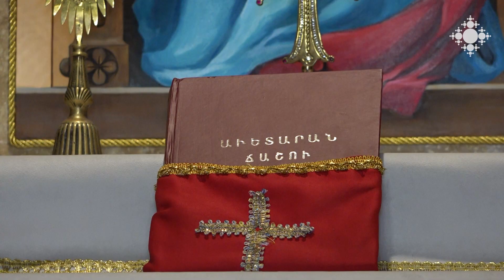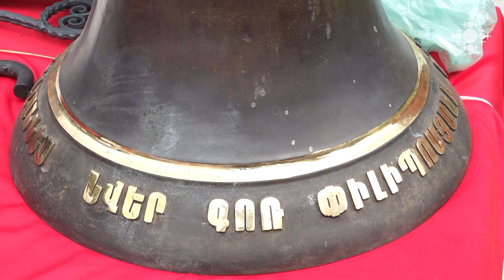Մրգաստանում ղողանջեցին եկեղեցու զանգերը, տեղադրվեց խաչը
Մրգաստան գյուղում տասնամյակների դադարից հետո ղողանջեցին Սուրբ Հովհաննես եկեղեցու զանգերը: Արմավիրի թեմի առաջնորդ Տեր Սիոն եպիսկոպոս Ադամյանի ձեռամբ կատարվեց նորոգված եկեղեցու գմբեթի խաչի եւ զանգի օծման արարողությունը:

Church bells rang in Mrgastan, the cross was placed

In the village of Mrgastan, after decades of silence, the bells of St. Hovhannes Church rang. The consecration ceremony of the cross and bell of the dome of the renovated church was performed by His Grace Bishop Sion Adamyan, Primate of the Armavir Diocese.